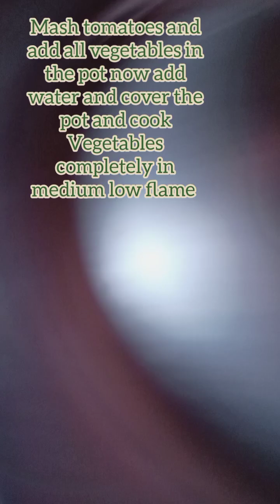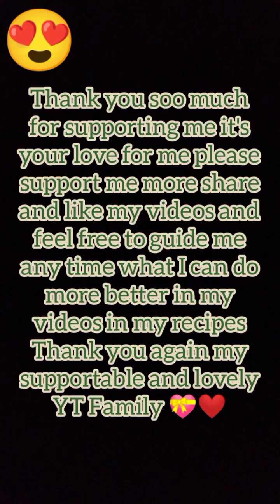Aloo Matar Gajar recipe made by Amazing Things😍 | Healthy recipe | Yummy Recipe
Aloo Matar Gajar recipe made by Amazing Things😍
Vegetables recipe easy Healthy yummy quick | Healthy recipe | Yummy Recipe |

Your Search's

Aloo Matar Gajar Recipe
Easy Aloo Matar Gajar Recipe
Mix Vegetables recipe
Mix Sabzi Recipe
Easy Recipe